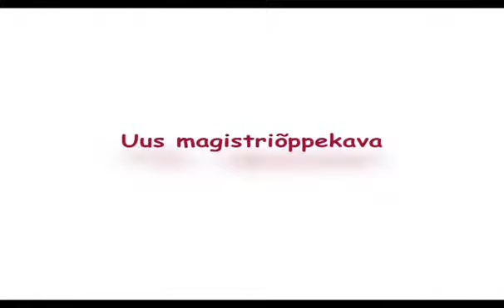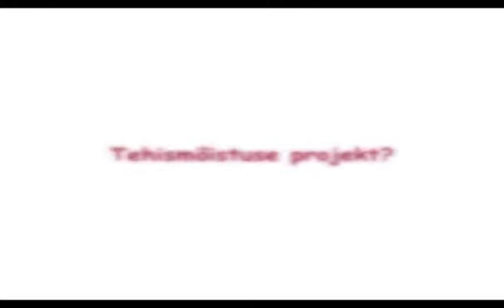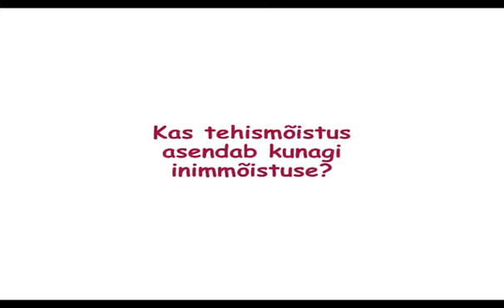Küberkaitse ja tehismõistus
Tallinna Tehnikaülikooli infotehnoloogia teaduskonna võrgutarkvara õppetooli juhataja Tanel Tammet räägib küberkaitsest Eestis ja maailmas, uuest küberkaitse õppekavast ja tehismõistuse projektidest.